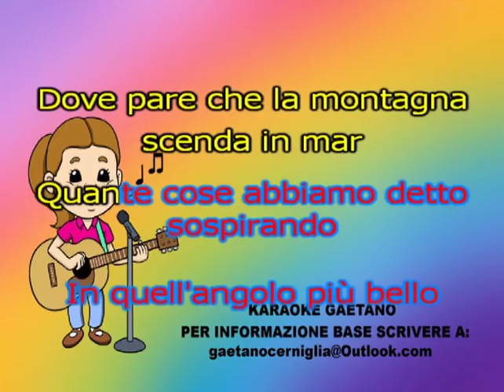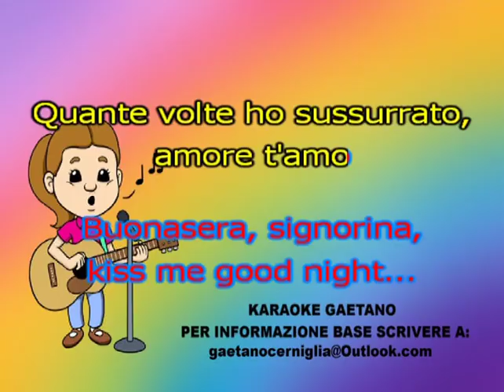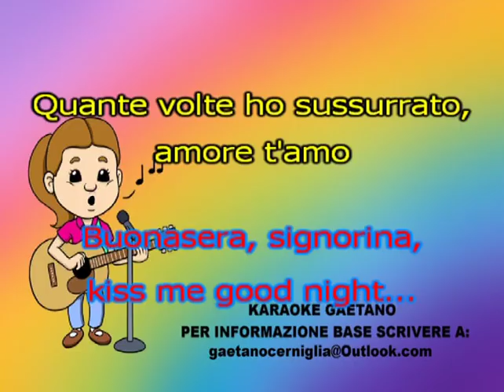Larry Franco Buonasera Signorina karaoke